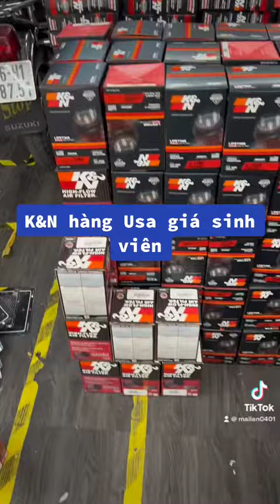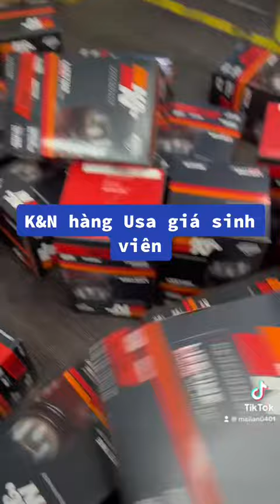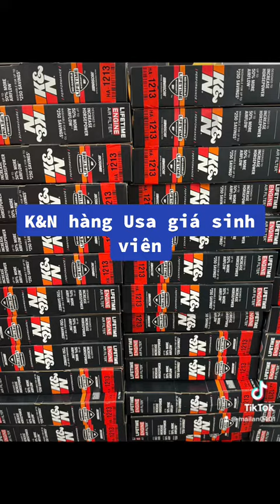Lọc gió K&N chính hãng